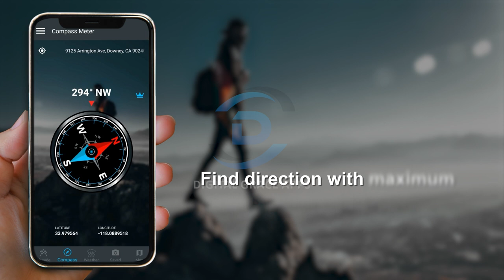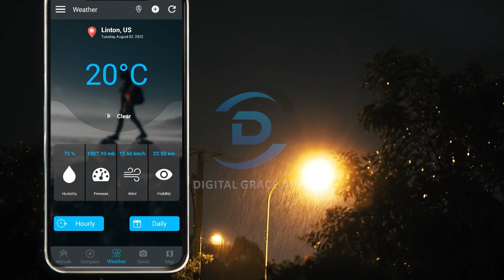Smart Altimeter GPS Altitude I Travel Partner Record you history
Altimeter App Online & Offline
This is the best and smart tracking app of altitude and elevation. You can measure accurate altitude and altitude in feet or meters. Localization coordinates Latitude and longitude, best map online and offline.

Save Altitude History with Chart
This app has lots of unique features. Save history of altitude. You can take your picture with your current location. You can edit location in you picture. You can measure elevation from ground level. Localization coordinates latitude longitude.

All Modes of Map with Localization Coordinates
This Altimeter app has the GPS Map and offline Map. The Map has some mode of terrain, this is Hybrid and Satellite mode. This is the best Map. This map tracking your changing location trajectory.

Smart Compass – Direction Finder
Find your Accurate direction with this Smart compass. Best digital compass. Find your address with longitude and latitude. This compass has slope level meter. Magnetic strength and sensor status. Magnetic heading and true heading.

Weather forecast features and much more, GPS and Offline map works in flight mode. Record your Altitude history and share with Images and you can edit your image. This is the best off-road Map app. best app for hiking and skating on mountains. Barometer pressure sensor is a another unique feature.